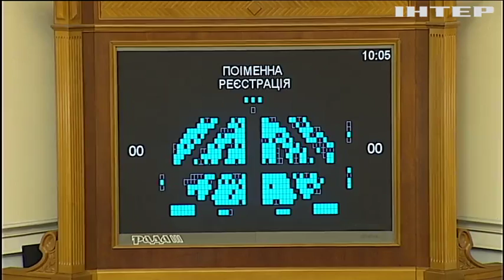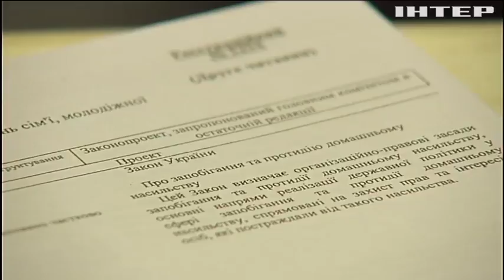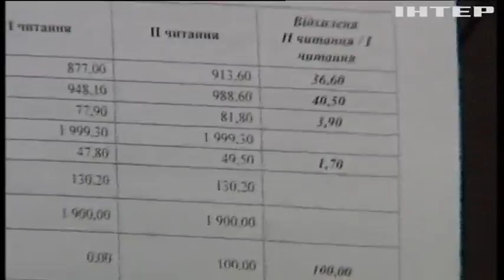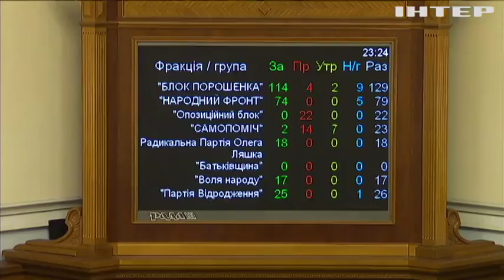Бюджет-2018: как принимали и кто отказался голосовать за документ